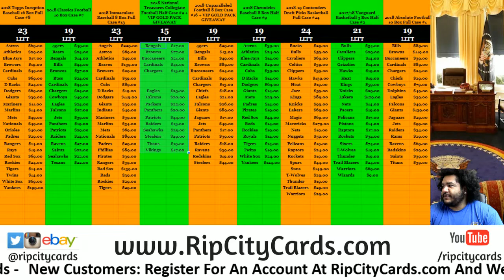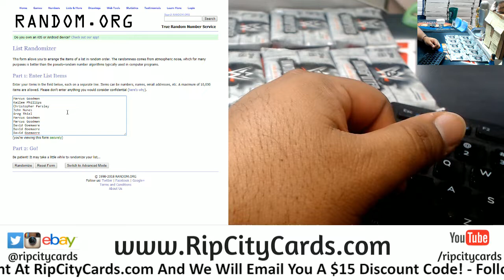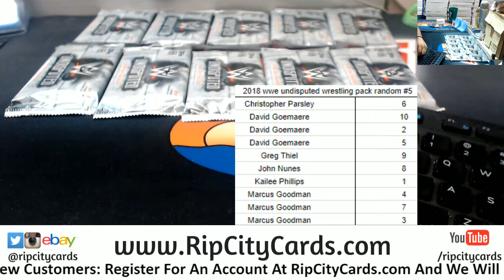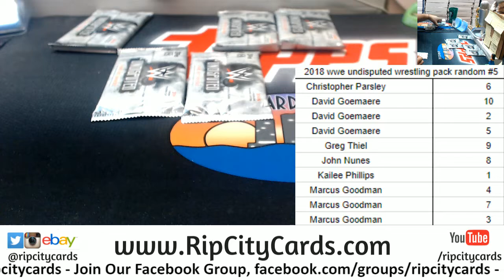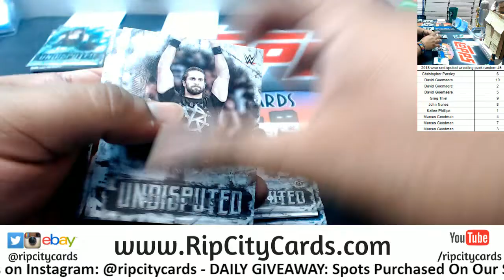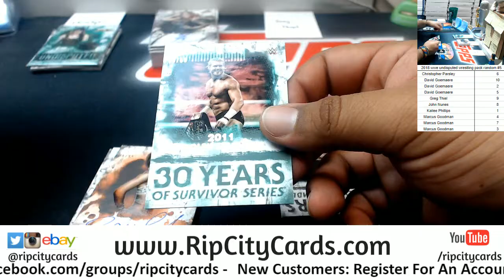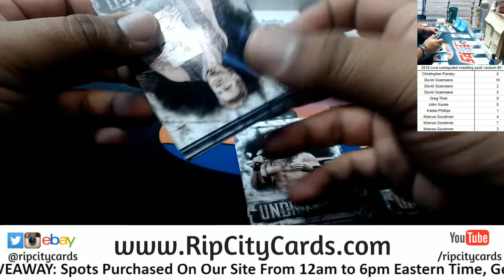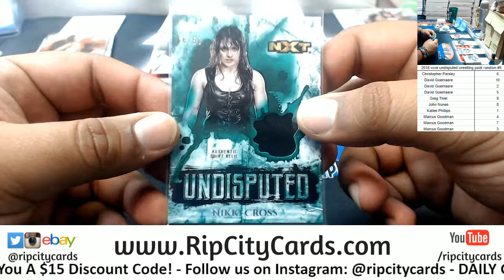2018 WWE Undisputed Wrestling Pack Random #5 RCC